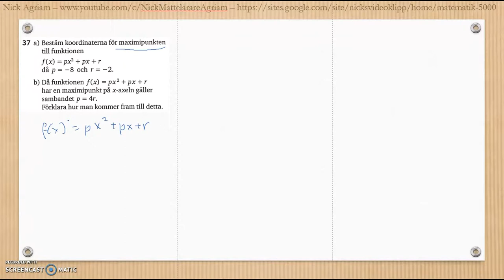Matematik 5000 2bc VUX - Kapitel 3 - Geometri - Blandade övningar 1-3 - 37